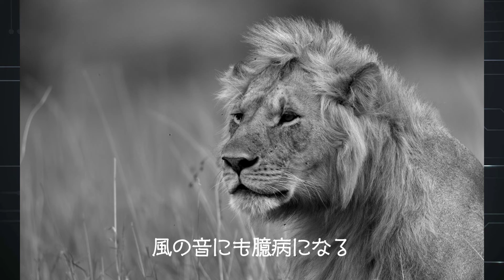【オリジナル曲】ギルの森 ／ CIGARYMAN【17曲目】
作詞作曲演奏　CIGARYMAN

優しいライオンはお腹が空いている。